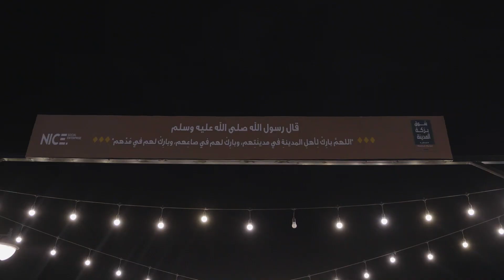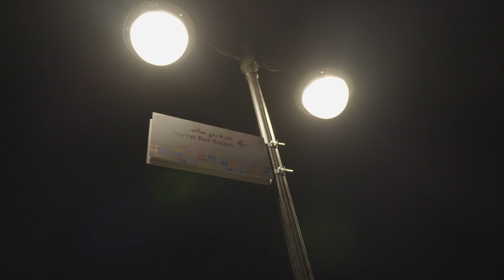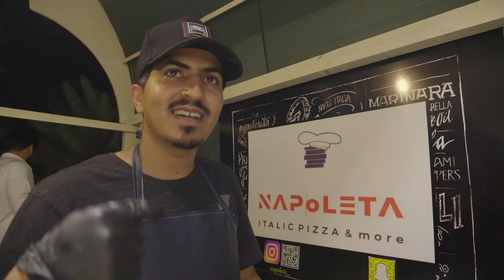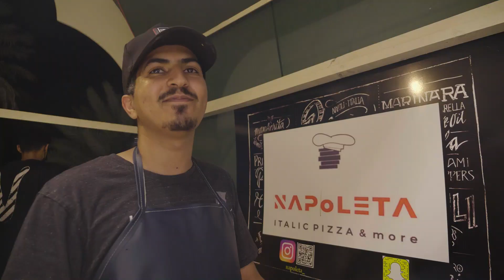أجمل ممشى في العالم - ممشى قباء🚶‍♂️| The most beautiful walk in the world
محتويات المحتوى :
سوق بركة المدينة - ممشى قباء